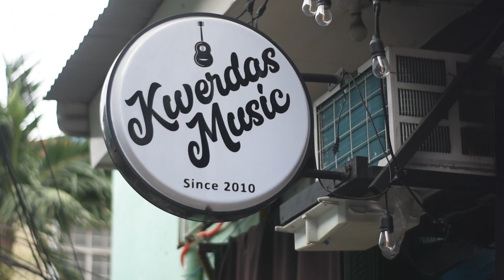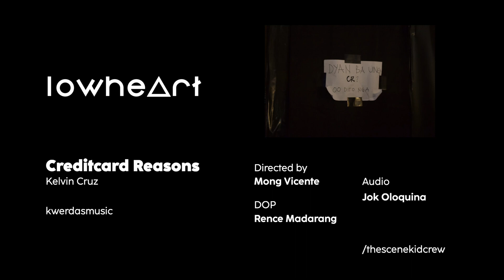Iced Coffee Sessions | Credit Card Reasons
One of the Central Luzon Emo pillars, San Juan based solo performer with entirely unique Filipino emotional expression track is destined to stay in your heart, lasting with you long after you listen. Creditcard Reasons used to be a band wayback but sadly they decided to part ways. With the remaining member (the vocalist) Kelvin Cruz, resumes the legacy from the sound of full band to a soothingly painful acoustic. As this will be the pilot episode of the Iced Coffee Sessions series, we are please to bring you his one out of three songs he performed from his shop at Kwerdas Music in San Juan Manila guaranteed to bring you back in time. Check out Creditcard Reasons on TheSceneKidCrew's Iced Coffee Sessions.

Visit Creditcard Reasons and Kwerdas Music on Facebook to learn more, and check out /thescenekidcrew to find out more about how you can be part of our scene.

Production Credits

Host: Mong Vicente

Mixing & Recording: Jok Oloquina
DOP: Rence Madarang
Editor: Rence Madarang and Jok Oloquina